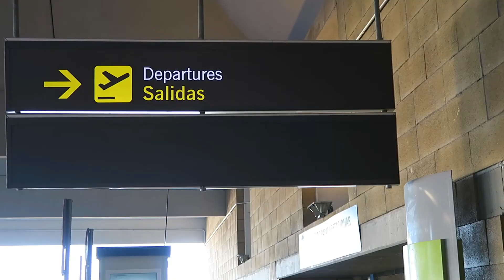Sad to Leave Seville!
I'm off to Barcelona! I had some time to explore more of Seville before my flight though, and I saw some gorgeous sights - the Plaza de Espana was one of the most beautiful places that I have ever seen!